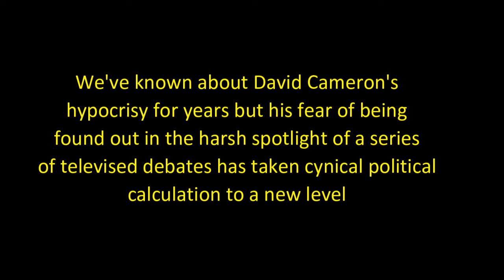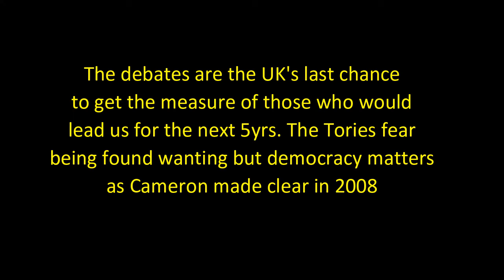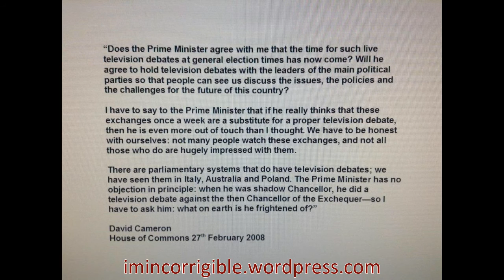Grant Shapps eviscerated by James O'Brien over Tory TV debate panic